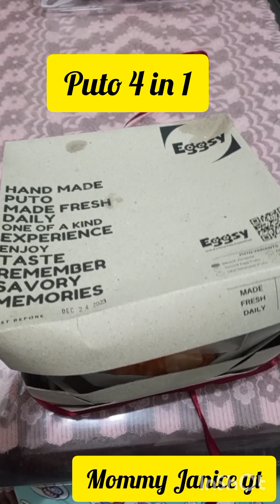Tikiman time#Puto 4in 1@mommyjaniceyt8758